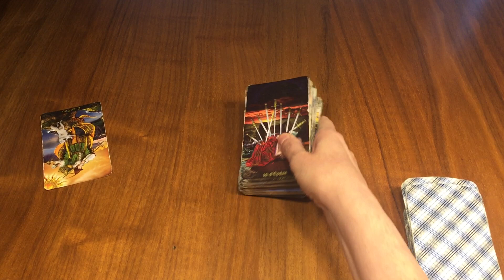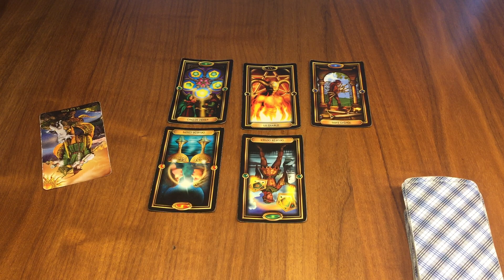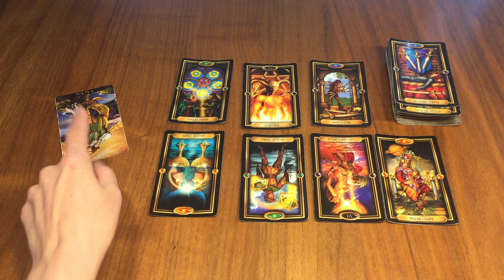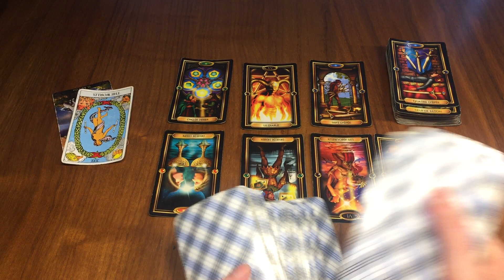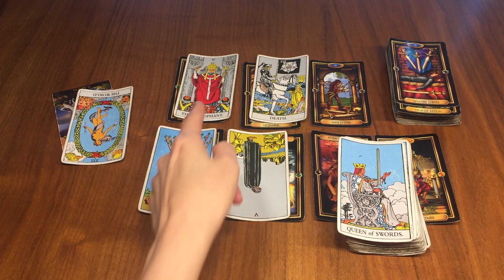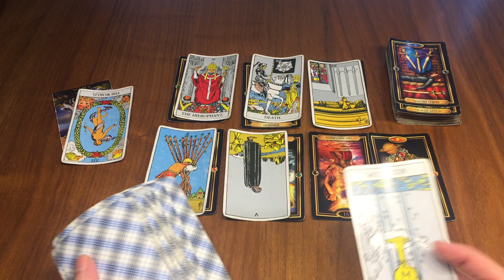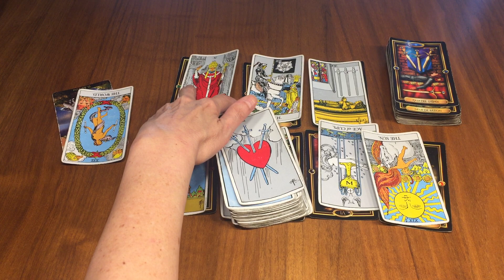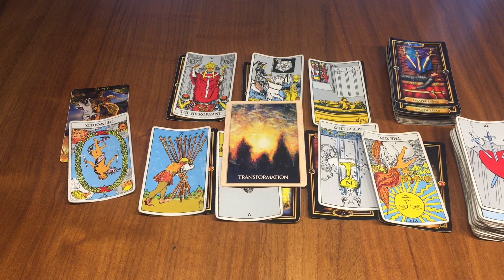Verseau Semaine du 31 Juillet au 6 Août ✨Ne craignez pas les changements qui ont lieu actuellement